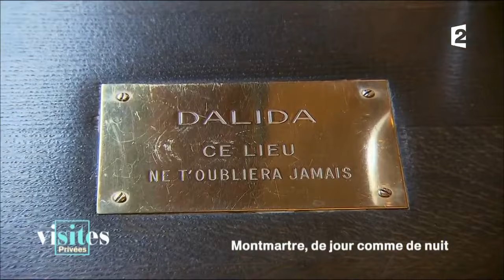Dalida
Depuis les réserves du Mobilier national à Paris, le Garde-Meuble de la République où l'émission a installé ses quartiers, Stéphane Bern, entouré d'une équipe de reporters-chroniqueurs, dévoile les trésors et les coulisses du patrimoine et de ses institutions. VISITES PRIVÉES propose d'explorer une grande thématique, toujours foisonnante, pour découvrir autrement nos monuments, de revisiter le fonctionnement de nos institutions les plus prestigieuses, ou de révéler la face cachée de personnages illustres. Ces visites privées se feront grâce à des reportages spécialement tournés pour l'émission mais aussi en compagnie d’un invité, choisi par Stéphane pour partager avec nous son expertise sur le thème du jour.